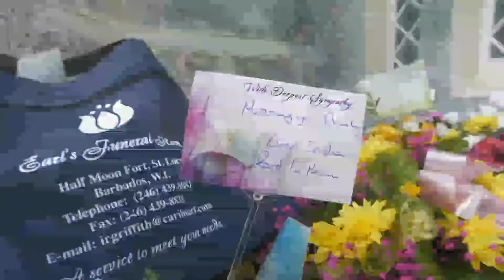Celebrating the Life of Leanora Marita Austin nee Yeoman